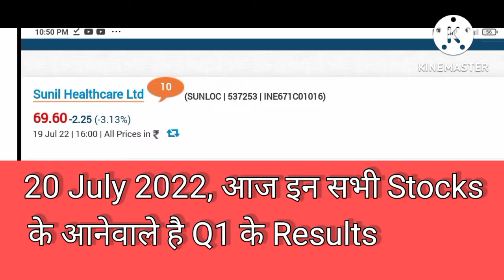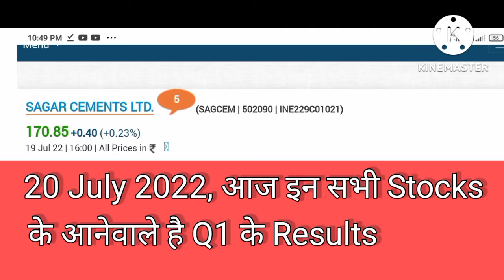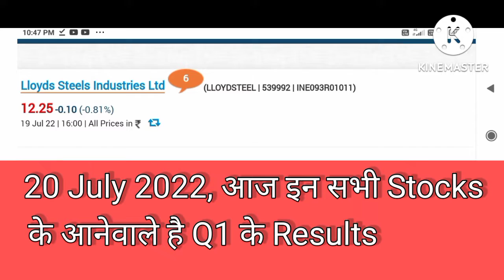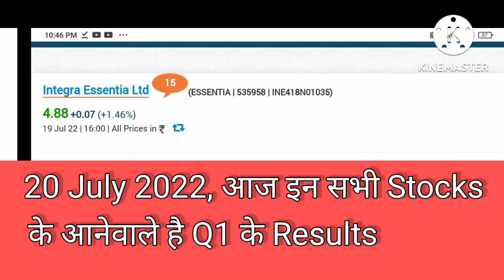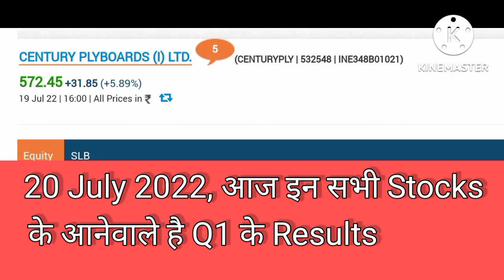20 July 2022, आज इन सभी Stocks के आनेवाले है Q1 के Results, results of the day